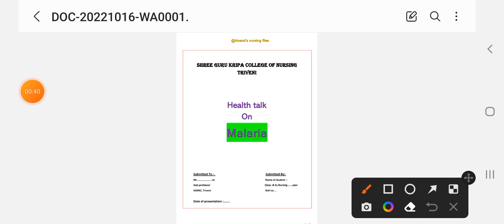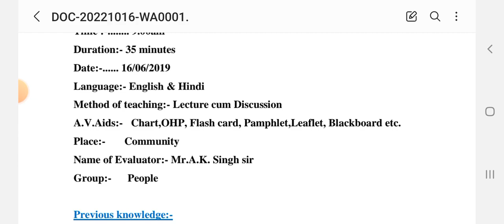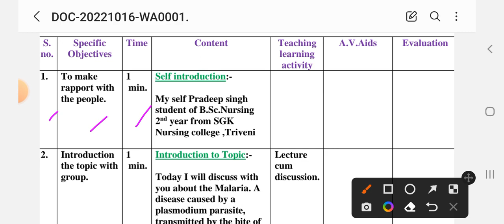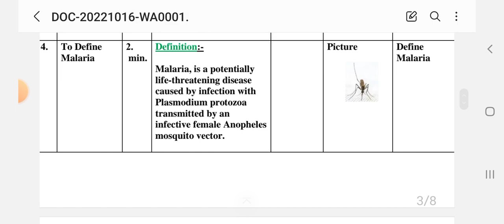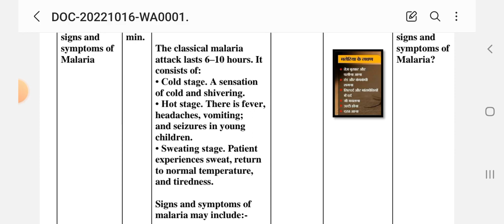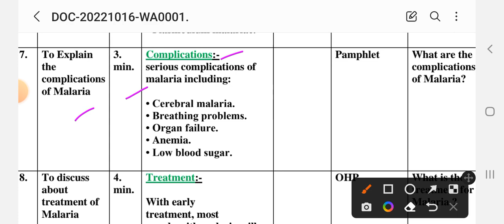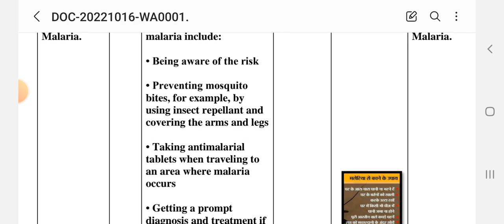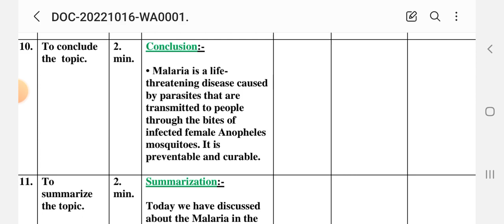Health talk On Malaria//Malaria Health talk|Nursing health talk On Malaria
Health talk On Malaria//Malaria Health talk|Nursing health talk  On Malaria ‎@Anand's nursing files
Nursing care plans//Nursing Diagnosis and Interventions//Nursing care management
@Anand's nursing files

For nursing Nursing care plan ,case study,assignment,nursing practical files Preparation etc.
Subscribe my youtube channel @Anand's nursing files  and see my video of important Nursing  care plan, Case study of different diseases, available on @Anand's nursing files, will help nursing students and who are preparing for the different examinations,file  work like M.Sc.Nursing//B.Sc.Nursing//GNM practical files and examinations .
Nursing care plan tutorial on @Anand's nursing files .